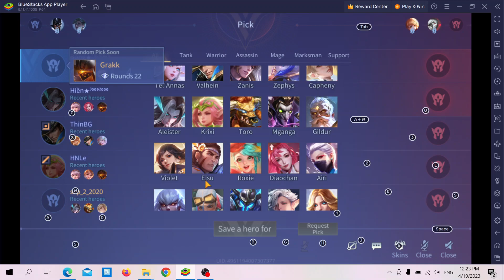liên quân mobile Gildur - Vua Hoàng Kim 2023 04 19 12 22 15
Các video cùng thể thoại